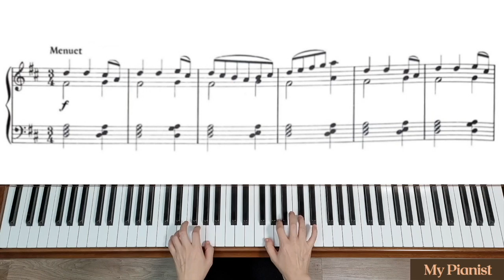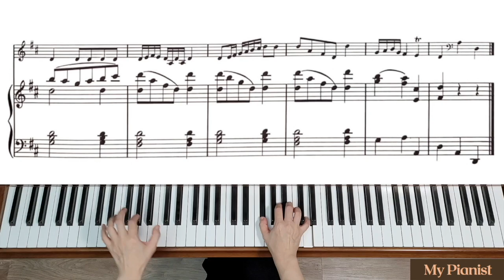Michael Haydn - Horn Concerto in D, MH134, 3rd Mov: Piano Accompaniment [Slow]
[3rd Mov: Slow Tempo]
Menuet = M.M. 108